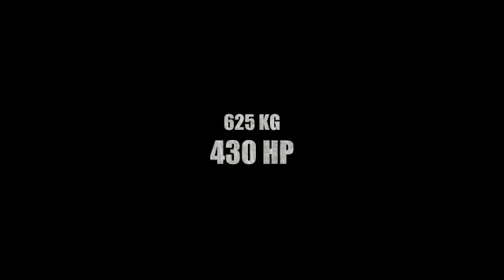PYTHON in China - follow the blog start 25/9-11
Scandinavian Airshow on China Adventure 2011. Strap in and fasten your seat belts!! Blog start 25 Sept 2011.